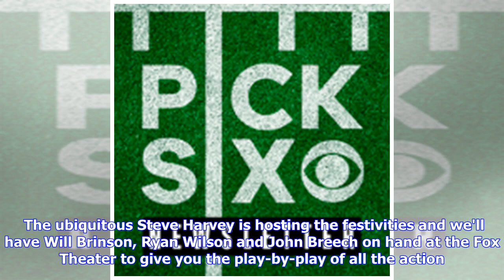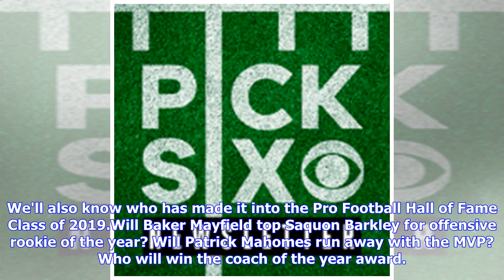2019 NFL Honors, Hall of Fame live updates: Tracking MVP, Rookie of the Year, who's made it to Ca...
2019 NFL Honors, Hall of Fame live updates: Tracking MVP, Rookie of the Year, who's made it to Canton and more
2019 NFL Honors, Hall of Fame live updates: Tracking MVP, Rookie of the Year, who's made it to Canton and more

ATLANTA -- Football fans, it's time for NFL Honors! The NFL is handing out its biggest awards on Saturday during a two-hour show that will air at 9 p.m. ET on CBS. The good news for you is that you don't have to wait until 9 p.m. to find out the winners and that's because we'll be giving them to you as they happen when the show starts taping at 5 p.m. ET from Atlanta.  The ubiquitous Steve Harvey is hosting the festivities and we'll have Will Brinson, Ryan Wilson and John Breech on hand at the F...